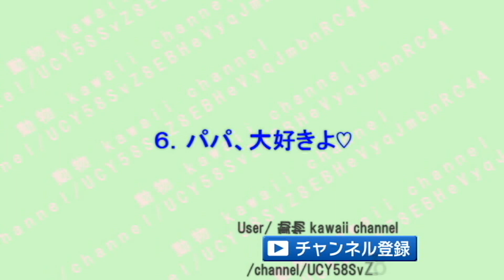オス猫の育児をする姿&反応にほっこりと和むｗ～Male cats take child rearing & refresh into the reaction.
1.母乳でないんですけど・・・ｗｗ
2.乳児を育ててる姿にほっこり♬
3.今、毛づくろいしてるとこにゃ～
4.パパ猫にそっくりな子猫ちゃんに癒される♡
5.血縁はないけど愛がある、オス猫による子育てが和む♬
6.パパ、大好きだよ♡

猫ちゃんの決定的瞬間を撮った「ヘタクソすぎる写真」がじわじわ面白いｗ～Funny pictures are too funny cats.

猫ちゃんが「つまみ食い」をする行動が自由すぎてじわじわ面白いｗ～The behavior that cats eat and eat is interesting.

人間味あふれる猫ちゃんの可愛さにじわじわ面白くて和むｗ～The cuteness of a human cat full of fun is interesting.

猫ちゃんのイタズラの犯行現場がなぜか和むｗ～A crime scene of a mischievous cat.